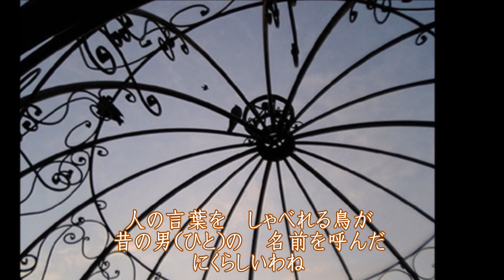メランコリー(吉田拓郎ver.・梓みちよ) covered by numa chan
あの暑かった夏から一転し..少しずつ..秋の気配が感じられる今日この頃、街を歩く女性の服装も..夏色から少しずつ秋色ファッションに変わりつつあるようですね。
そこで少し早い秋を先取りして..こんな歌を唄ってみました～
元々は1976年に梓みちよさんが歌ってヒットした歌になりますが..今回は、
この歌の作曲者である、吉田拓郎さんのバージョンで唄ってみました～

このver.結構テンポが早く..息継ぎも大変でリズムに遅れまいと必死になって歌ったつもりです・・笑
拓郎さんの歌とはかけ離れた..numaオリジナルになってしまっているかと思います・・笑
どうぞ温かい気持ちで聴いて頂けると嬉しいです。

1977年4月　拓郎さんのアルバム「ぷらいべえと」でセルフカバーしています。
歌:吉田拓郎
作詞:喜多条忠
作曲:吉田拓郎

👨尚、追っかけでCH友のtakechanさんがこの歌を唄ってくれましたので、紹介します。

👩また、「仲良し組」後藤ケイさんが、素敵に追っかけしてくれました。こちらもどうぞ↓